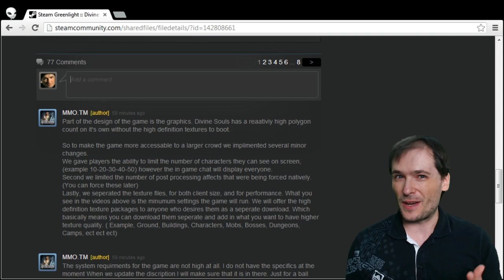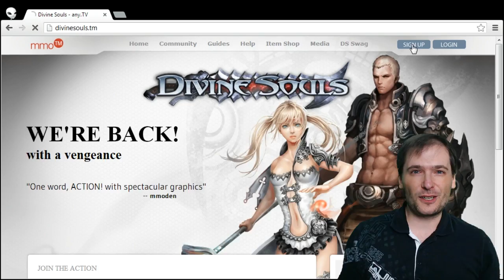STEAM Greenlights any.TV!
Vote YES for our game Divine Souls on Steam Greenlight!

XSplit

Credits